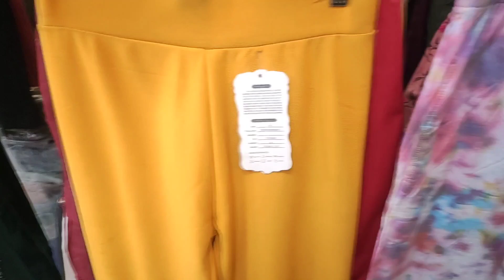Buy the cheapest first copy women branded clothes | ZARA, H&M URBANIC only ₹250-300😱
Your query;-

Where can I buy the cheapest first copy branded clothes online?

Where can I get first copy clothes online?

Where can I get First Copy clothes in Ludhiana?

Branded first copy products Online in India

Women First copy luxury clothes online

First copy clothes online

First copy brands online shopping

What is first copy of branded products?

Where are first copy clothes made in India?

What is the difference between original and first copy clothes?